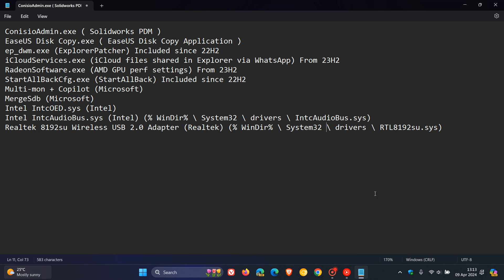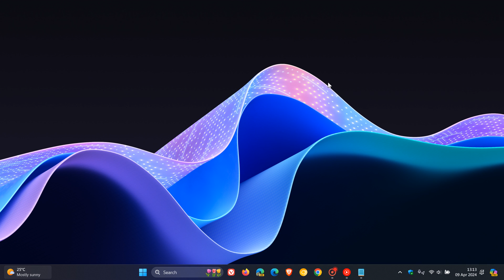Here is the Full list of apps that could Block Upgrades to Windows 11 24H2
Microsoft seems to be clamping down even further. Here is a list of apps that could be blocked:
ConisioAdmin.exe ( Solidworks PDM )
EaseUS Disk Copy.exe ( EaseUS Disk Copy Application )
ep_dwm.exe (ExplorerPatcher) Included since 22H2
iCloudServices.exe (iCloud files shared in Explorer via WhatsApp) From 23H2
RadeonSoftware.exe (AMD GPU perf settings) From 23H2
StartAllBackCfg.exe (StartAllBack) Included since 22H2
Multi-mon + Copilot (Microsoft)
MergeSdb (Microsoft)
Intel IntcOED.sys (Intel)
Intel IntcAudioBus.sys (Intel) (% WinDir% \ System32 \ drivers \ IntcAudioBus.sys)
Realtek 8192su Wireless USB 2.0 Adapter (Realtek) (% WinDir% \ System32 \ drivers \ RTL8192su.sys)